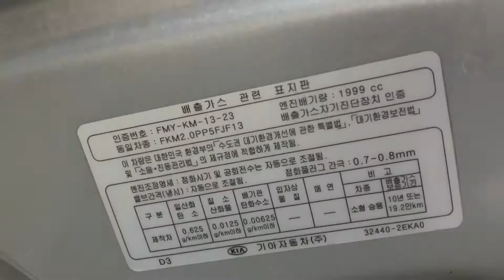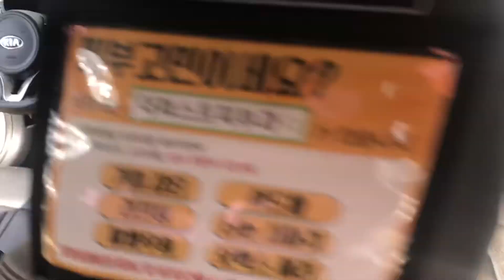2016 KIA K5 GA106616 -A/T+LPG+LEATHER SEATS+PARKING SENSOR (SOLD OUT)